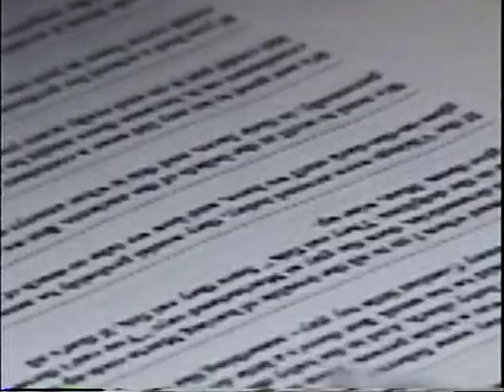1997 - Dietz Family Videos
Sea World
Lake Erie
Lake Arthur
Miss George & Chuck
Mom, Jenn, TJ Reading